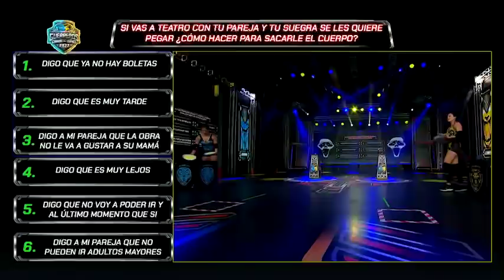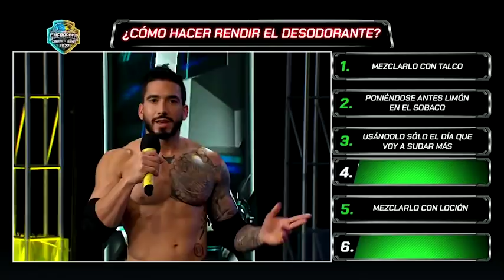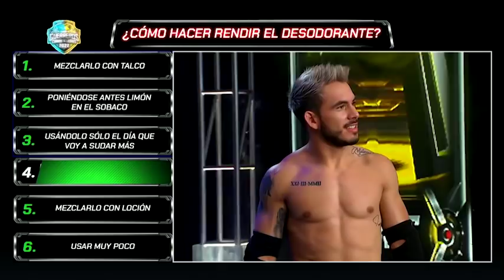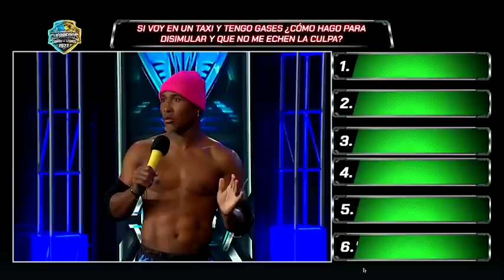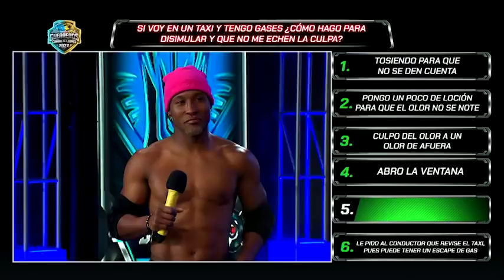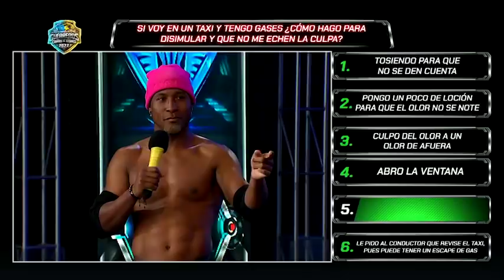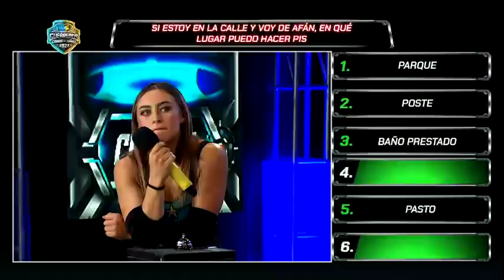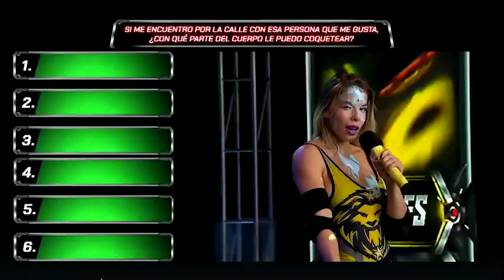Guerreros Colombia 2022 - Capítulo 17 de Marzo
Encuentra aquí el capítulo de Guerreros 2022 emitido el jueves 17 de marzo de 2022 por Canal 1: